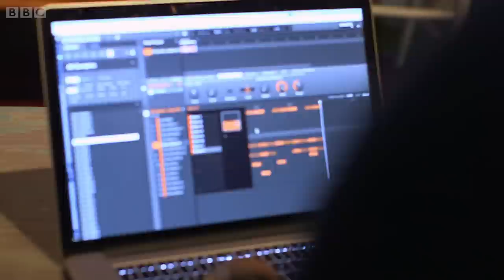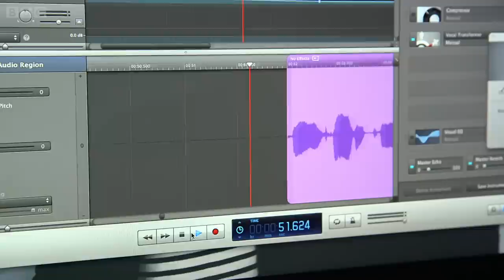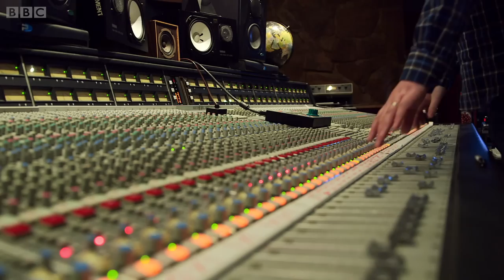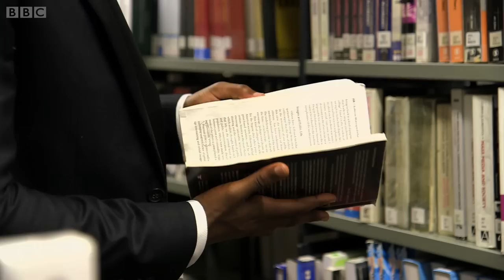Introducing the BBC Music Sound Of 2015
Huw Stephens presents the most exciting new music acts.